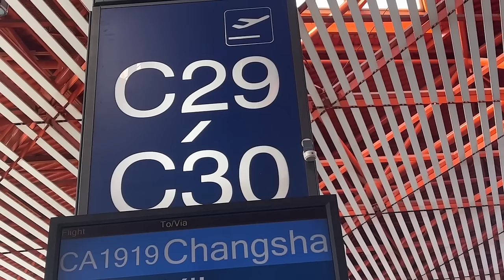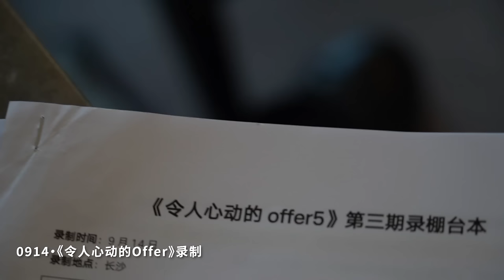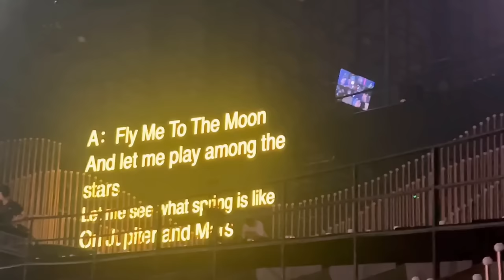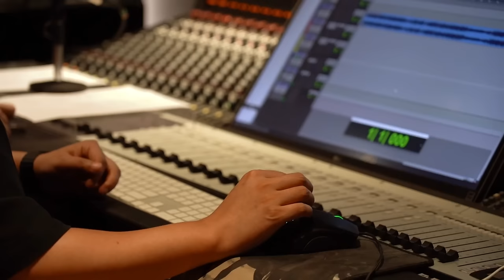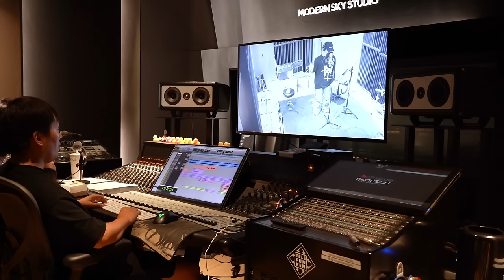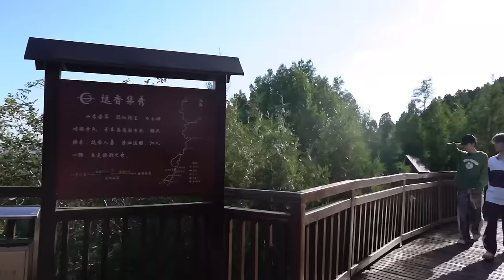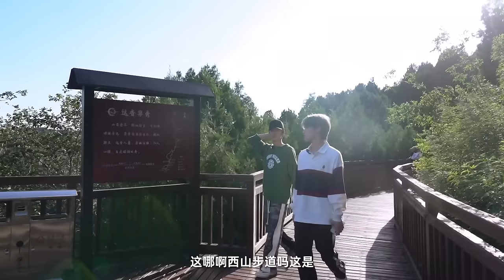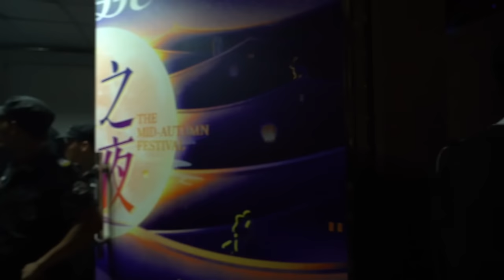【Teens In Times】系列纪录片《光辉岁月》—“此去”（上篇）「ENG SUB」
tnt documentary series 《Glorious Time》 —— “From Here”

Documentary series “From Here”has been launched.

Countless times we have imagined moments of growth that belonged to us, that must have been solemnly clear, that shone brightly whenever we remembered them in the future.
On the way to grow up we hope to gain applause and praise, hope to become indestructible, hope to become the person we want to be.
What's more, we hope that when the paper airplanes we threw out in our childhood fly back into our hands again, we will still remember how we felt at that time.

Be envious of the future, but never lose our original intention.